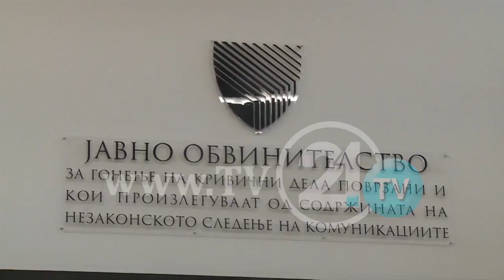PPS KËRKON HYRJE ALTERNATIVE NË TELEKOM, PRITEN TAKIME ME PËRFAQËSUES NGA GJERMANIA